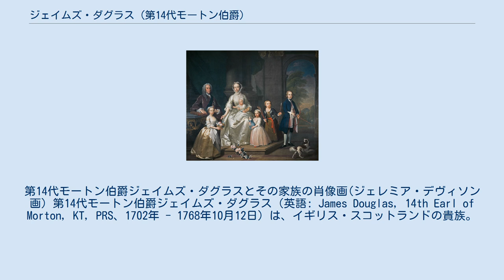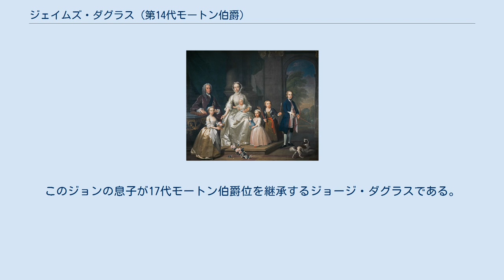ジェイムズ・ダグラス (第14代モートン伯爵)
第14代モートン伯爵ジェイムズ・ダグラスとその家族の肖像画(ジェレミア・デヴィソン画) 第14代モートン伯爵ジェイムズ・ダグラス（英語: James Douglas, 14th Earl of Morton, KT, PRS、1702年 - 1768年10月12日）は、イギリス・スコットランドの貴族。
 1702年、スコットランド貴族第13代モートン伯爵ジョージ・ダグラスとその後妻フランシス（旧姓アダレイ）の間の長男としてスコットランド・エディンバラで生まれる。
 ケンブリッジ大学キングス・カレッジで学び、1722年にマスター・オブ・アーツの学位を取得。
 1738年1月4日に父が死去し、第14代モートン伯爵位を継承した。
 1739年から1768年の死去までスコットランド貴族の貴族代表議員として貴族院議員に列した。
議員としての所属政党はホイッグ党だった。
また1761年から1768年の死去にかけて選挙名簿管理長官を務めた。
1746年に訪仏しているが、ジャコバイトに傾倒したためとみられる。
 30年ほど王立協会フェロー(FRS)を務めた後、1764年から王立協会会長を務める。
大英博物館の最初の評議員でもあった。
またフリーメイソンリーであり、1739年から1740年にかけてスコットランド・グランドロッジのグランドマスター、ついで1741年から1742年までイングランド・首位グランドロッジのグランドマスターを務めた。
 1768年10月12日に死去した。
爵位は息子のショルトが継承した。
 1731年以前にアガサ・ハリーバートンと結婚し、彼女との間に5男3女を儲けるが、次男ショルト・チャールズ・ダグラス以外の男子は全員早世し、ショルトが第15代モートン伯爵位を継承する。
女子のうち三女メアリーは第4代アボイン伯爵チャールズ・ゴードンと結婚した。
 1748年にアガサと死別し、1750年に第2代準男爵サー・ジョン・ヒースコートの娘ブリジットと再婚。
彼女との間に男子ジョン・ダグラスを儲ける。
このジョンの息子が17代モートン伯爵位を継承するジョージ・ダグラスである。